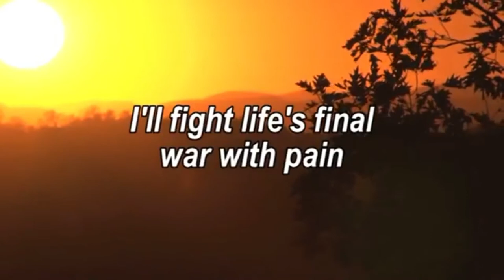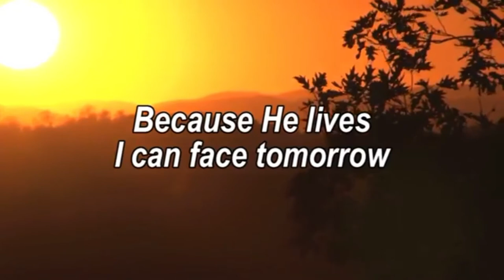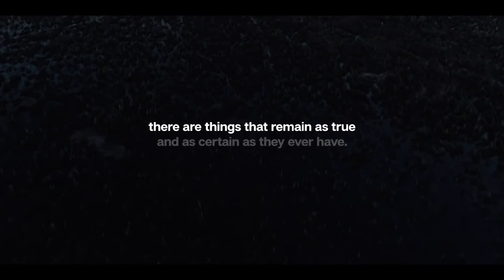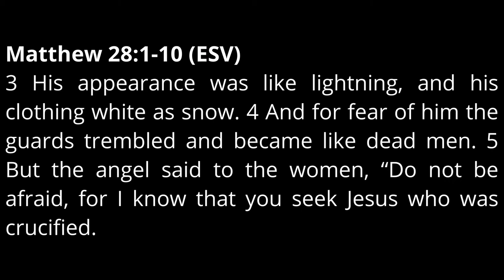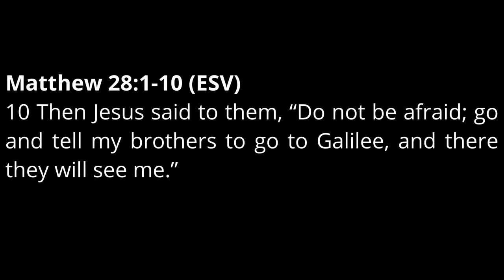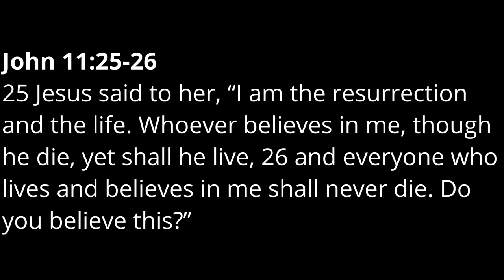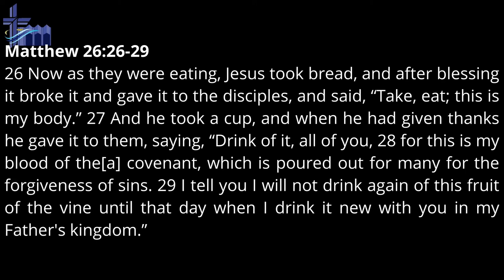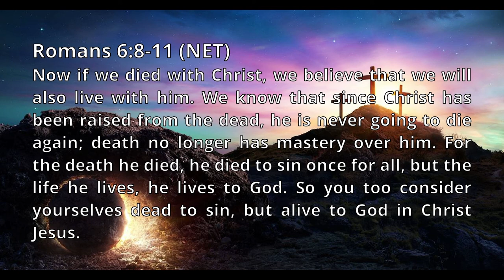Sunrise Service | UEC Gensan